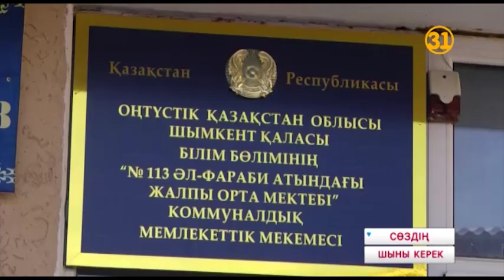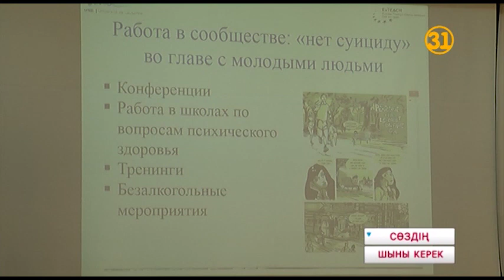Сөздің шыны керек: жарасы үлкен жас өлім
Екі күннің бірінде мектеп оқушысының өз өзіне қол жұмсағаны туралы қаралы хабар еститін болдық. Бұл жағдайлардың кейбіріне мектептегі әлімжеттік себеп болды деген пікірлер бар. Бұл қаншалықты рас?